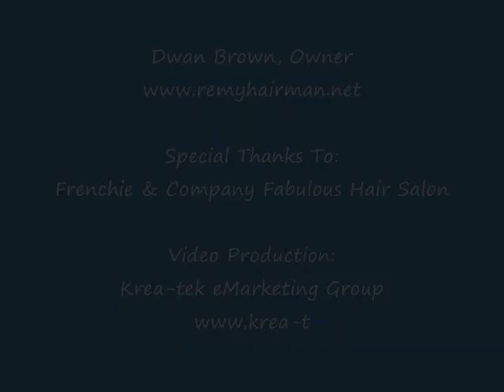Remy Hair Man AD 1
Remy Hair Man specializes in 100%, Virgin Brazilian, Indian, Malaysian and Peruvian hair, Remy Hair Man Hair Maintenance System "Bounce Back, Frizz and Tangle Free" Shampoo & Conditioner is also now available for purchase on the Remy Hair Man
Remy Hair Man features Hair Stylists who use Remy Hair Man Hair and Hair Maintenance System Products.